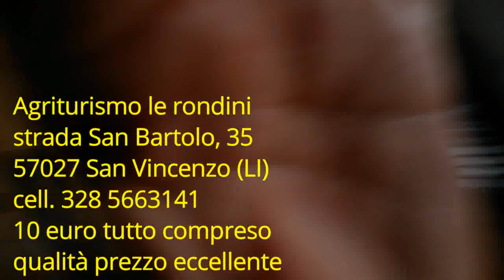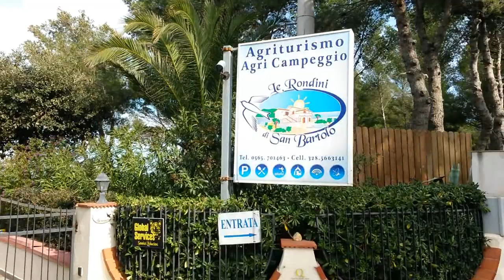Fulltimer agriturismo le rondini 0139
Viaggiando come rondini verso il caldo abbiamo incontrato l'agriturismo "le rondini" che consiglio a soli 10 euro a notte (in toscana in bassa è molto conveniente) offre luce senza limitazioni di kw bagni con docce calde bagni per disabili un livello di igiene altissimo piazzole per tutti i gusti ed acqua potabile ovunque la migliore da me visitata fino ad oggi i titolari sono gentili cordiali e simpaticissimi.

agriturismo le rondini
strada san bartolo, 35
57027 San Vincenzo (LI)

olio motore universale
cavo elettrico camper 20mt
regolatore di carica pannello solare
pannello solare con regolatore economico